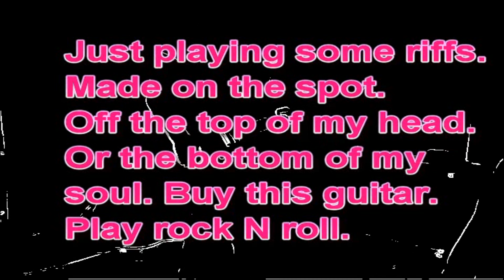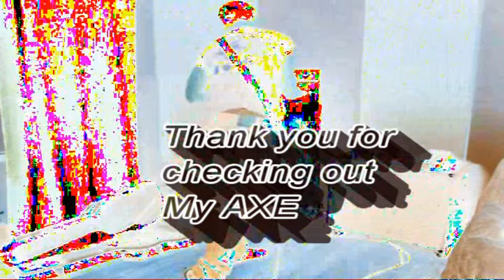Gibson SG Patinum 2004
This guitars has sold. For custom made guitars in Norway and the latest tunes click the links. Thanks so much! :)